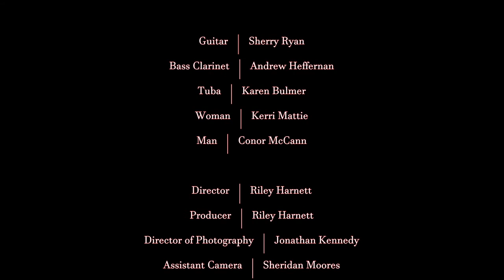Sherry Ryan - Burn My Journal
Official music video for "Burn My Journal" from Sherry Ryan's third record Sister of Mine

Directed by Riley Harnett for the Nickel/MusicNL music video challenge